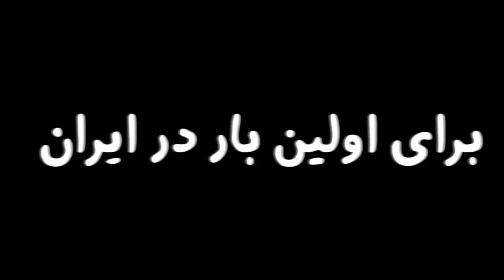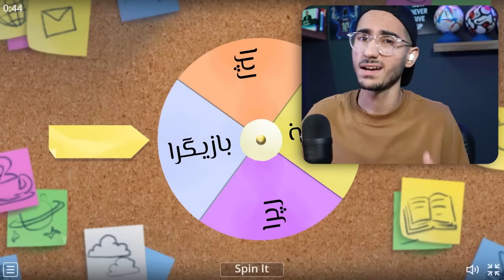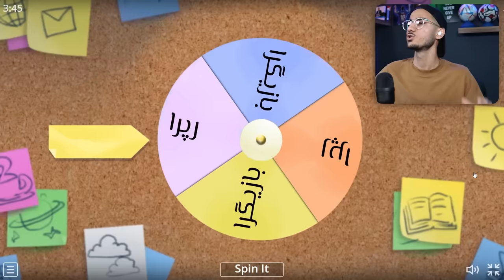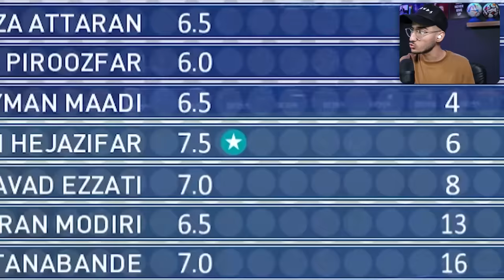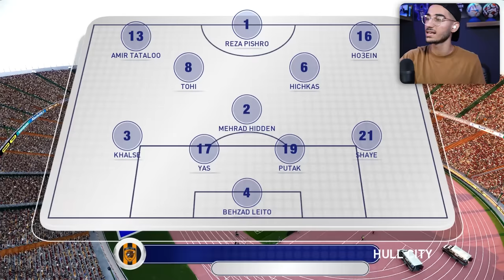رپر ها و بازیگر های ایرانی رو توی PES 21 ساختم!!😱🔥 🇮🇷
تیم رپر ها و بازیگر های ایرانی رو توی PES 21 ساختم!!😱🔥(فیس واقعی)🤯 در استادیوم آزادی🇮🇷
تیم رپرها رو در PES 21 ساختم!😱 کدوم رپر فوتبالش بهتره؟🤨🇮🇷

رپر های ایران ، رپ فارسی ، بازیگر های ایرانی ، بازیگران ، رپ ، بازیگر ، رپر ها و بازیگرا در PES 21 , رپ ایرانی

بقیه ی سازنده ها 👇:

Jaofacemaker
Alifarzaneh